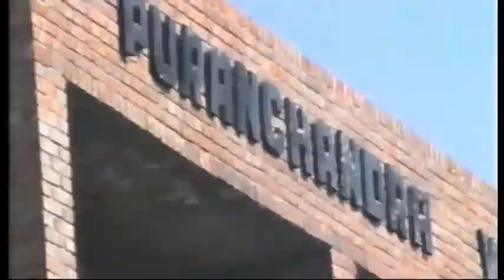Life In PCVN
Puranchandra Vidyaniketan Kanpur is synonym to the spirit, morals and ethics of India. It focuses predominantly on ensuring that students receive an education that enables them to attain the highest levels of achievement possible.